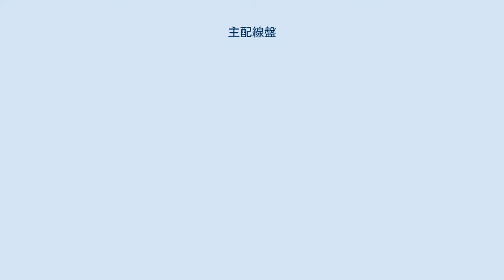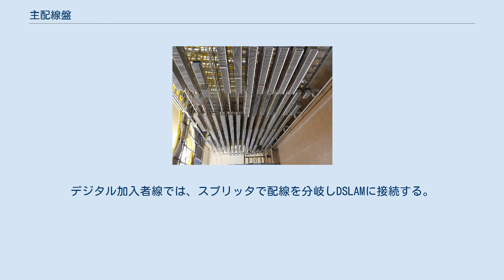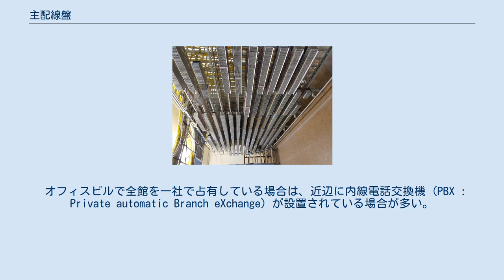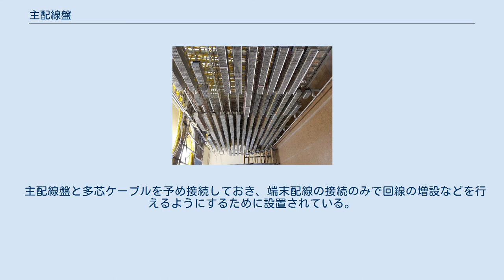主配線盤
主配線盤 パンチダウンブロック式端子のクローネ LSA-PLUS 主配線盤（しゅはいせんばん）は、電話局や集合住宅・オフィスビル等に設置される、通信線路の集線盤である。
MDF (Main Distributing Frame) とも表記する。
将来必要と予想される配線数の多芯ケーブルを幹線として配線し盤に接続しておき、需要に応じて盤内配線の変更のみで回線を構成するために設けられる。
また、集合型保安器を設置しておき、落雷・電力線との混触などの異常電圧から屋内機器を保護している。
 設置する部屋は、盗聴などを防ぐため、必要な人間以外が立ち入らないように施錠しておかなければならない。
機器の動作のための十分な電源、温度調節のための空調設備も必要である。
さらに、機器の増設・入れ替えのための余裕ある空間の確保が望ましい。
 主配電盤と表記されている場合もあるが、少なくとも通信関係法令では主配線盤が用いられる。
（主配電盤は、受電設備において配線用遮断器・開閉器を収納する盤である） 電話局では中央集配線盤とも言い、通信線路と交換機との間で、配線・集線を行う。
デジタル加入者線では、スプリッタで配線を分岐しDSLAMに接続する。
またドライカッパを用いる直収電話サービスでも、ここから他の電気通信事業者の電話交換機に配線する。
 無人化のため、通信回線による遠隔操作ロボットアームでジャンパーピンを抜き差しして、内部接続の変更が行えるものが実用化されている。
 外部から引き込んだ通信線路を収容し、各戸への配線を分配する。
建築物の所有者から光収容の遠隔集線装置などの電気通信事業者の設備を設置する場所を無償提供する場合が多い。
電力料金は契約により、無償提供・定額徴収・実需徴収の場合がある。
 電気通信事業者との責任分界点が設けられる。
ツイストペアケーブルの場合は、保安器または配線盤の端末側ねじ止め部分、光ケーブルの場合は、配線盤の光コネクタ部分である。
 オフィスビルで全館を一社で占有している場合は、近辺に内線電話交換機 (PBX : Private automatic Branch eXchange) が設置されている場合が多い。
 集合住宅の場合、電源容量・冷却装置・セキュリティが問題となることがある。
また、区分所有の場合、共有部分であるので総会で決議しないと利用方法が決定できず、情報格差の原因となることもある。
 設置される機器の例 中間配線盤（ちゅうかんはいせんばん）(IDF : Intermediate Distribution Frame) は、集合住宅・オフィスビル等で各階等の単位毎に設置される、個宅の「アウトレット」（モジュラージャック等）と主配線盤の間を中継する配線盤。
 主配線盤と多芯ケーブルを予め接続しておき、端末配線の接続のみで回線の増設などを行えるようにするために設置されている。
配線方式としては、主配線盤と中継盤それぞれとを直接結ぶ星型と、主配線盤から中継盤を複式に接続し一筆書きで結ぶものとがある。